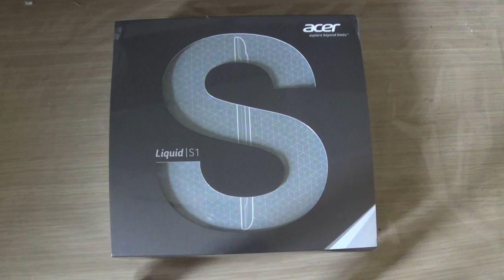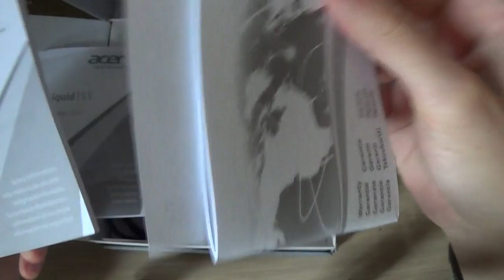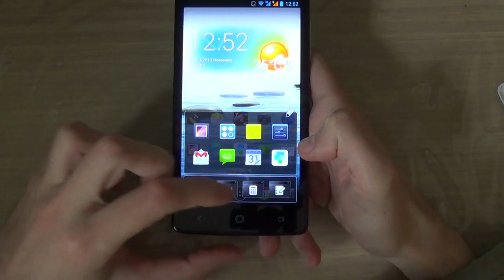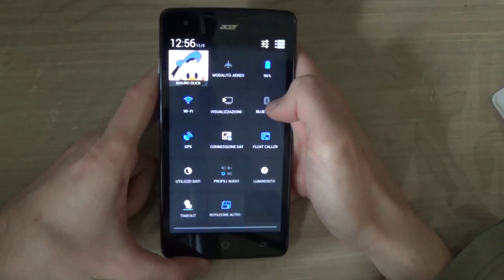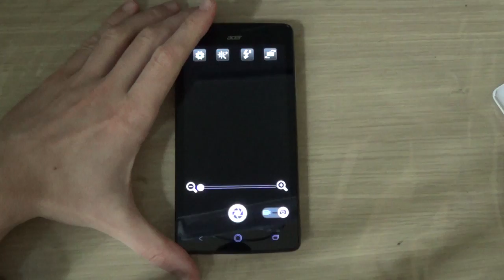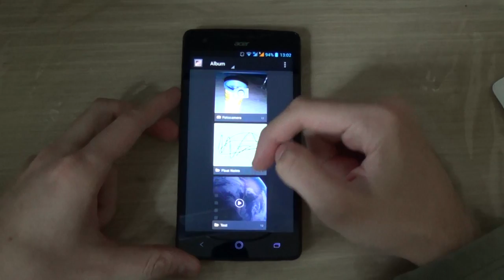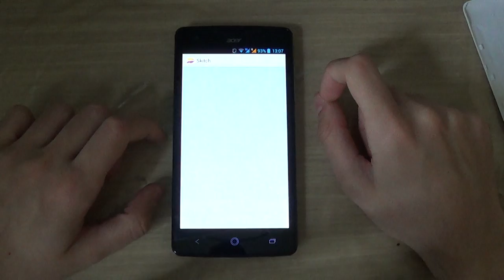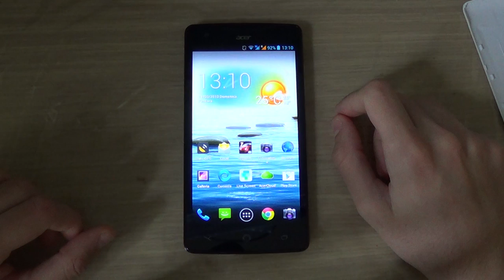Recensione Acer Liquid S1 by Android Blog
Recensione Acer Liquid S1 by Mauro - AndroidBlog.it